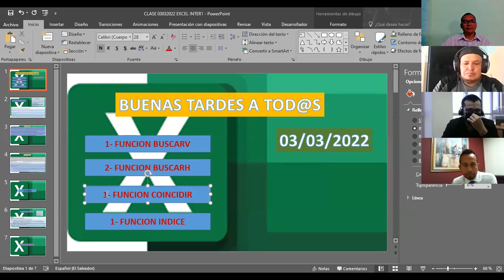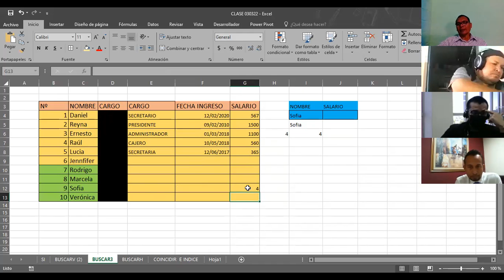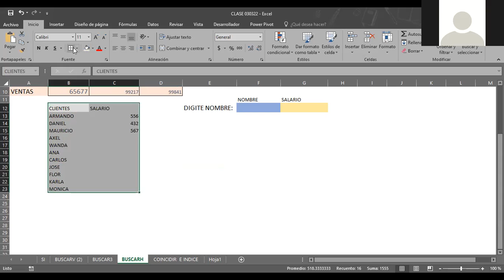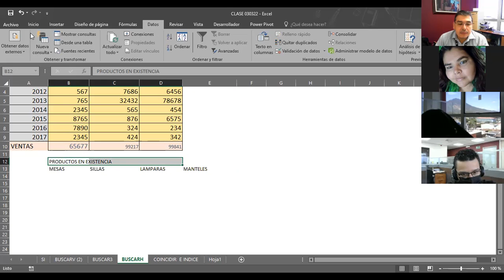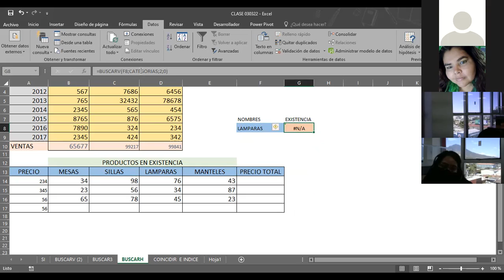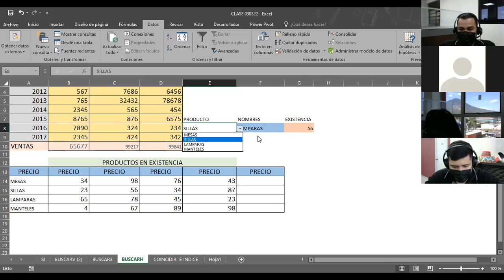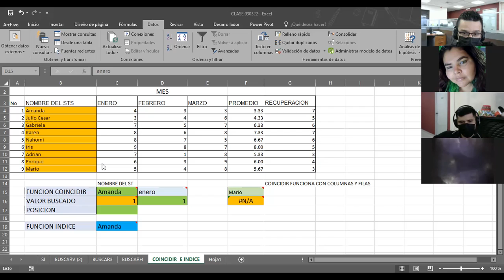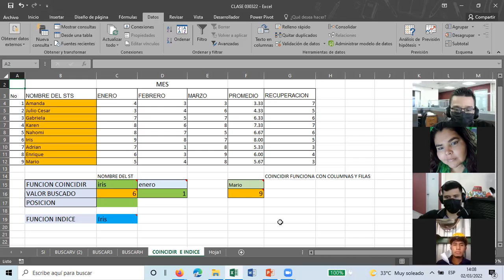Ingles Corporativo-EXCEL INTERMEDIO BUSCARV CLASE_4